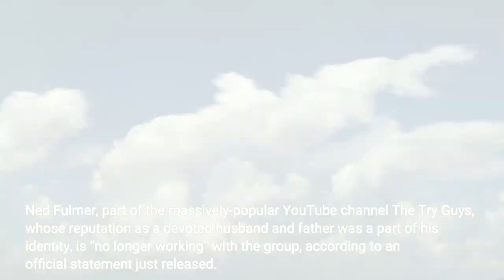Ned Fulmer No Longer Part Of The Try Guys YouTube Channel After Allegation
Ned Fulmer, part of the massively-popular YouTube channel The Try Guys, whose reputation as a devoted husband and father was a part of his identity, is “no longer working” with the group, according to an official statement just released. The news comes after fan claims the married Fulmer recently had an intimate relationship with a Try Guys producer. Speculation began after Fulmer was missing from recent Try Guys episodes and his wife, Ariel Fulmer, has likewise recently been absent from the podcast she hosts with the other Try Guys’ wives. The duo’s marital status is relevant not just to those businesses, but also to the podcast they co-host, called Baby Steps, which focuses on their experience raising their two sons. Last year they also published The Date Night Cookbook together. The Try Guys began in 2014 as a video project at Buzzfeed. In 2018, the group set up its own independent production company, 2nd Try LLCset, and launched its own YouTube channel. Since then, The Try Guys channel has amassed over 7 million subscribers and nearly 2 billion views. The group has 11 spinoffs currently airing, plus the six-episode first season of the Food Network show No Recipe Road Trip, which premiered on Discovery+ and Food Network on August 31. Deadline has reached out to The Food Network and will and any comment received. Here is the full statement issued today:Ned Fulmer is no longer working with The Try Guys. As a result of a thorough internal review, we do not see a path forward together. We thank you for your support as we navigate this change.